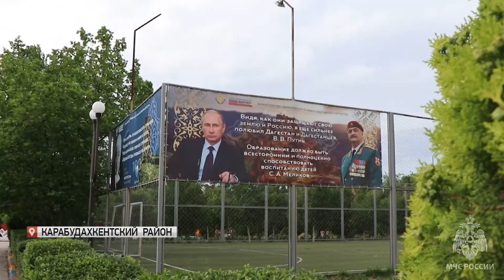В Дагестане сотрудники МЧС проводят рейды в детских лагерях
В Дагестане сотрудники МЧС провели выездные рейдовые мероприятия в детских лагерях. Инспекторы ознакомили с правилами поведения и действиями в случае возникновения пожара. Затем было обследовано противопожарное состояние помещений, наличие и исправность средств пожаротушения, состояние системы пожарной сигнализации, наличие путей эвакуации и оповещения людей.